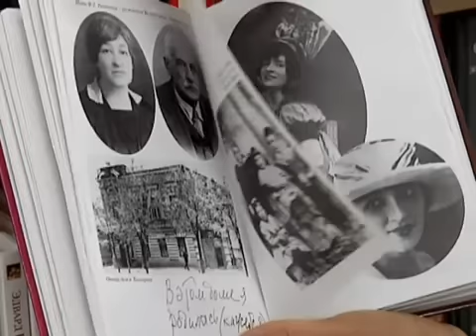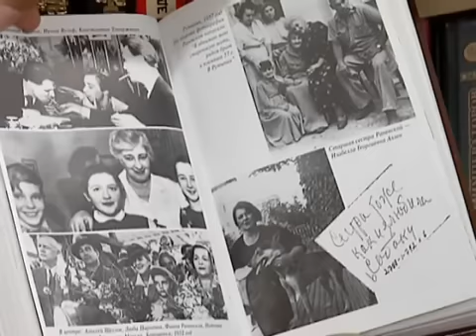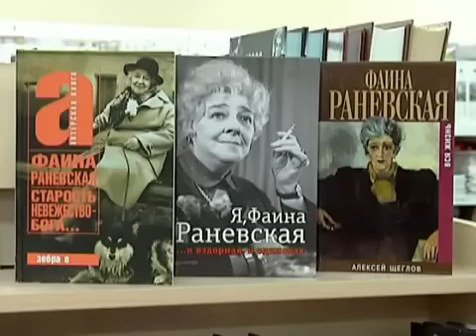Материал, посвященный Фаине Раневской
Комментарии сотрудников Новосибирского театра музыкальной комедии